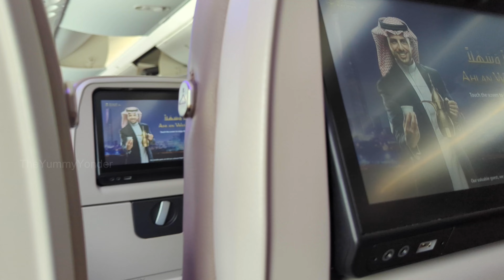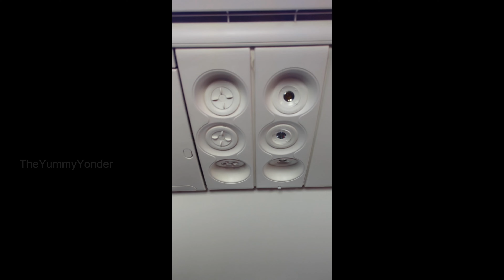Nearly Got Arrested at Heathrow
Stopped By Police | Delayed Flight | Missing Things | An Eventful First Travel Vlog
എയർപോർട്ടിൽ വച്ച് പോലീസ് പിടിച്ചു

Today's video I Welcome you to our exciting first travel vlog! Join me on an incredible journey as we embark on a culinary adventure, exploring the diverse flavors and mouthwatering cuisines from London to Saudi Arabia and finally reaching the vibrant city of Kochi. Get ready to tantalize your taste buds and experience the rich cultural tapestry of these three magnificent destinations.

With camera in hand, i was captured the vibrant atmosphere of Heathrow, showcasing the bustling crowds, the airport's architecture, and the anticipation of travelers. Their enthusiasm was infectious, as i want to share snippets of the journey and narrate the experiences with you guys.

i suddenly found myself being approached by Heathrow police officers. Confusion and apprehension filled in my mind as they tried to comprehend the reason behind this encounter. The police officers seemed concerned about my activities and questioned the legality of my actions.

In an attempt to diffuse the situation, i calmly explained my intentions, emphasizing that they were merely sharing my travel experiences with tthe online community. After a brief discussion, it became evident that the police officers were primarily concerned about security issues and potential privacy violations.

Through open dialogue, I and the police officers found common ground. I assured the officers that they were respectful of security protocols and understood the importance of privacy. The police officers, in turn, emphasized the need for heightened vigilance in today's world. Both parties recognized the significance of cooperation and respect for one another's roles. it was such a great experience with the officers and they were so nice explaining the situation.